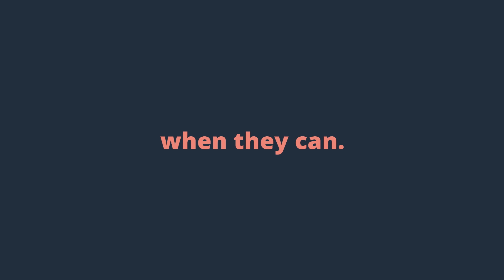House of AMZ- Amazon Marketing & Branding Agency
Houseofamz.com